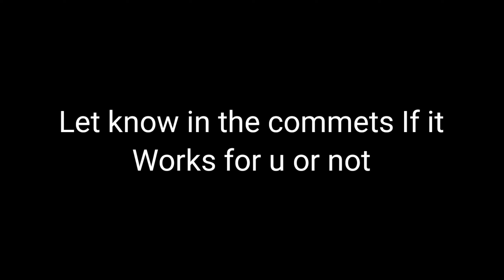Minecraft Servers For 1.16+